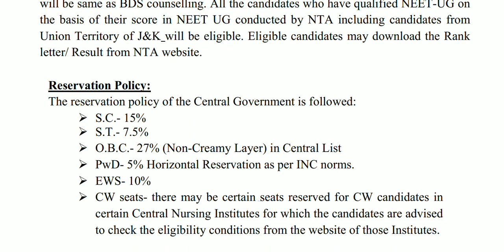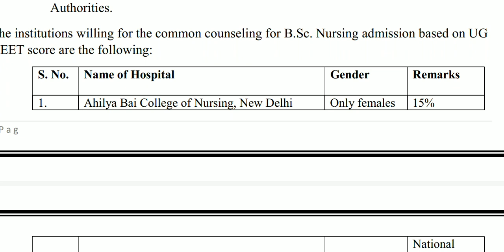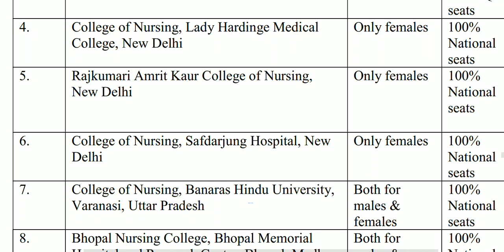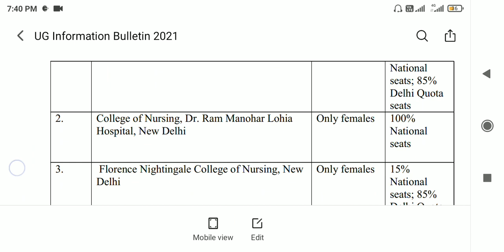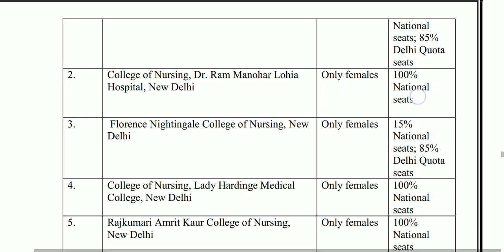NEET BSC NURSING ADMISSIONS 2021-22|All details like college list,seats,eligibility,cut off 2021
neet cut off 2021 for bsc nursing government college,